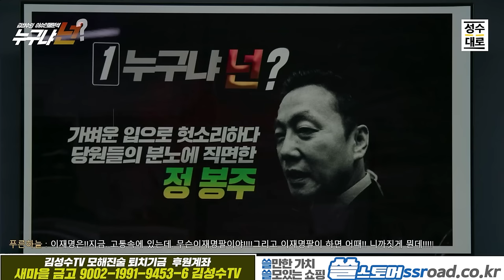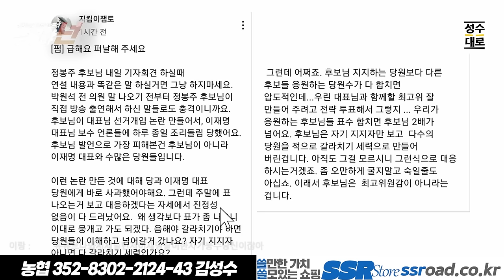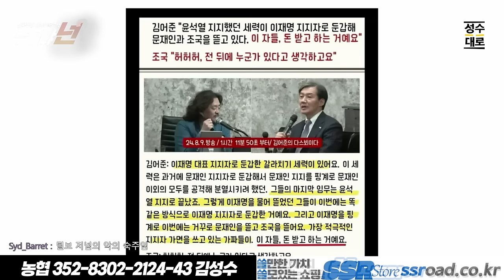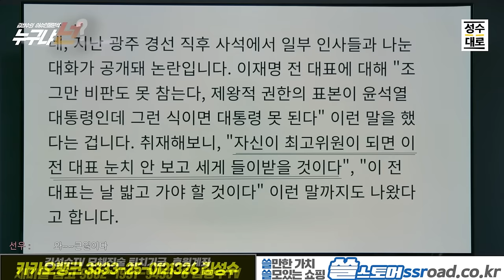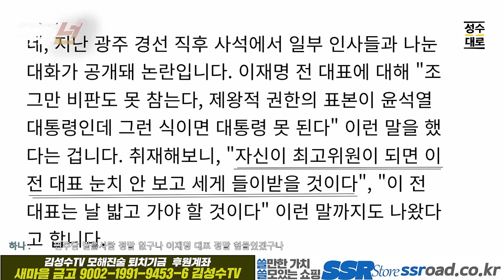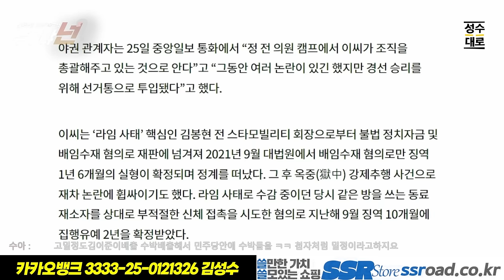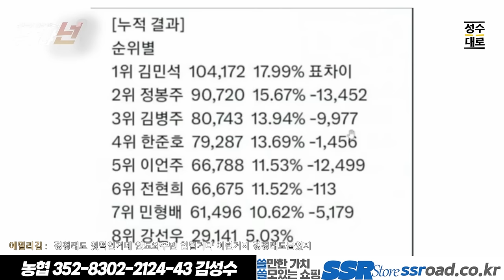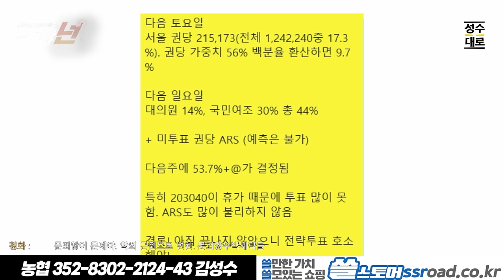누구냐 넌?이슈분석: 봉주본색! 혼자 살려고 당깨기에 나섰나? 사과없는 태세전환, 당원저격 기자회견 그 의도와 속셈은?